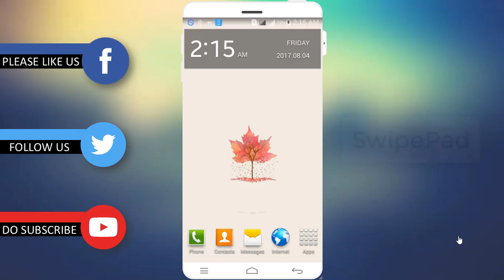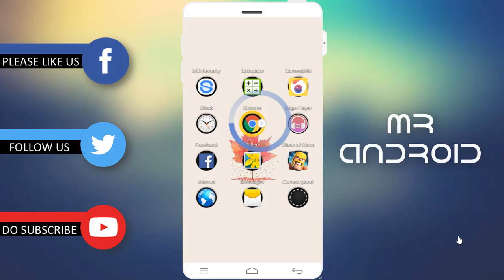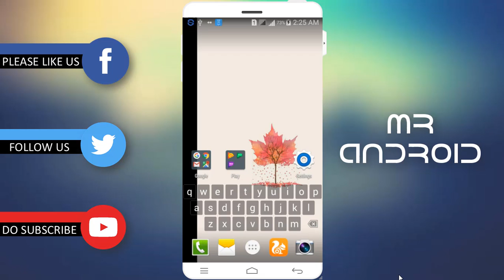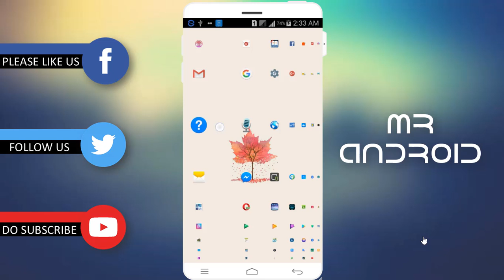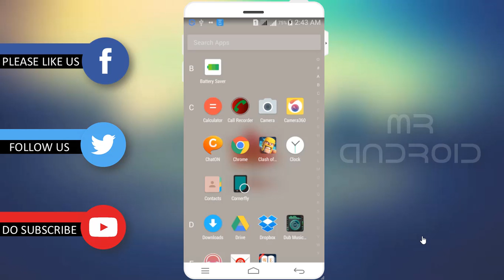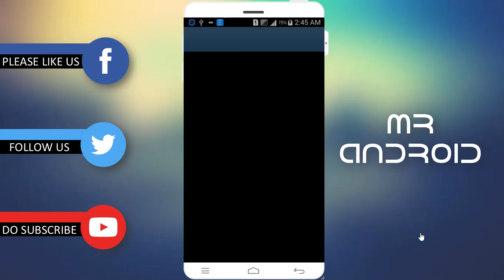Top 5 Best Android Launchers 2017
Top 5 Best Android Launcher for Android Phone. An Android Launcher can completely change the style and function of your Android. Here's our list of the best Android launchers